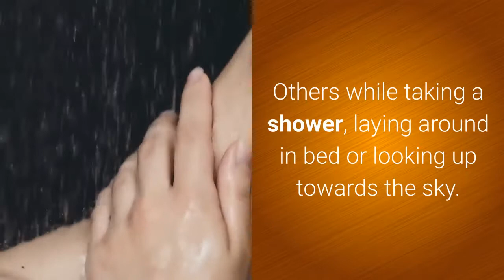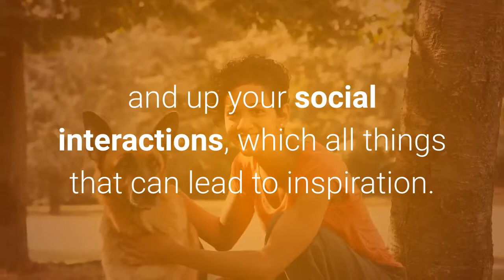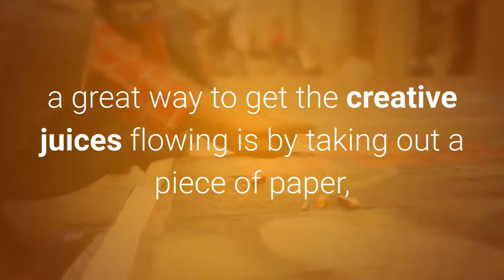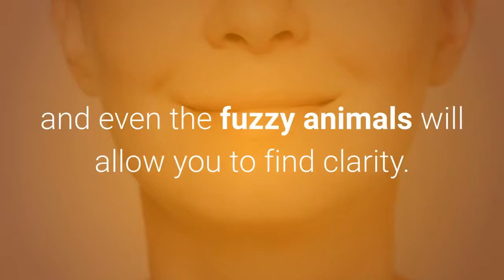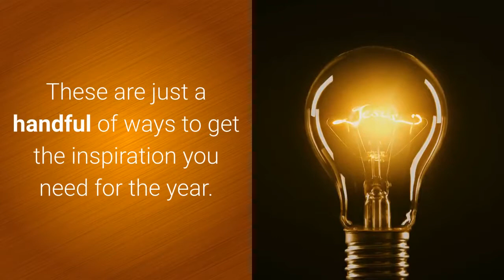10 ways to create inspiration in your life this year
10 Ways to Create Inspiration in Your Life This Year
Motivating yourself to stay inspired may be easier than you think. Try these simple tricks to spark your inspiration.
Staying mentally stimulated enough to accomplish endeavors outside of your typical routine may be overwhelming, especially considering the demanding nature of your home and work responsibilities, but you can set out to accomplish all of your goals this year with a bit of inspiration.